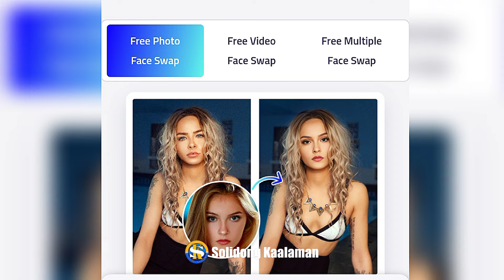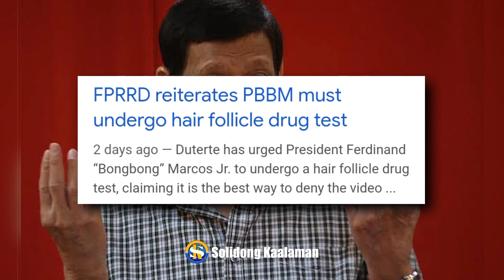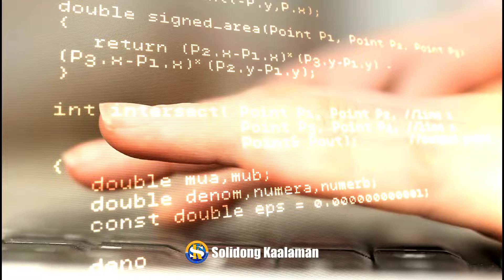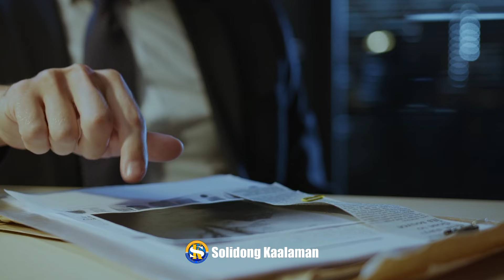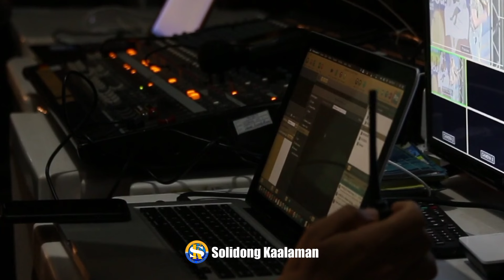POLVORON VIDEO PEKE o TOTOO? | BAKIT TAHIMIK LANG ANG PANGULO?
ANO ANG KATOTOHANAN SA KUMAKALAT NA VIDEO PATUNGKOL KAY PBBM.

Keywords,
pbbm sona 2024, pbbm sona, pbbm polvoron, pbbm video,

Related Channel,
Historyador,
Kaalam PH,
SOKSAY TV,
Pwede Rin,
Sangkay Janjan Tv,
MisterGoodVibes Shorts,
News React Ph,
PH TV,
Melvs Castle,
aerial TV,
pinoy Mystery Channel,
ECHO,
Juan Estoryador,